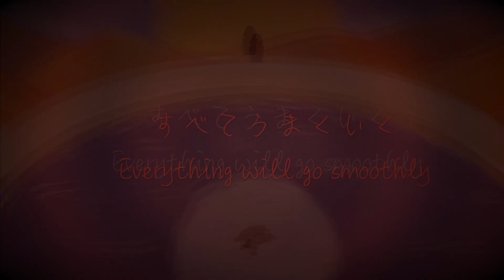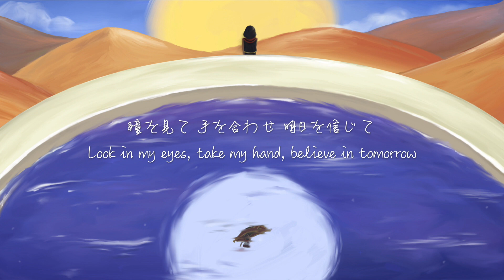【song cover】A Whole Old World 歌ってみた (Twst Kalim & Jamil fanmade song ツイステ カリム&ジャミルファンソング)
English cover will be posted a few days later (bear with my English traslated lyrics rn haha)英語カバーは後日あげます！(๑^◡^๑)

作曲/ Composed by: @yumeko_sakurada
Vocal, mix, illustration: Me

Big thanks to Yumeko for letting me cover her wonderful fan-composition! Do check out the original here:
↑こちらがyumekoさんの原曲です。素晴らしい曲をカバーさせていただきありがとうございました！